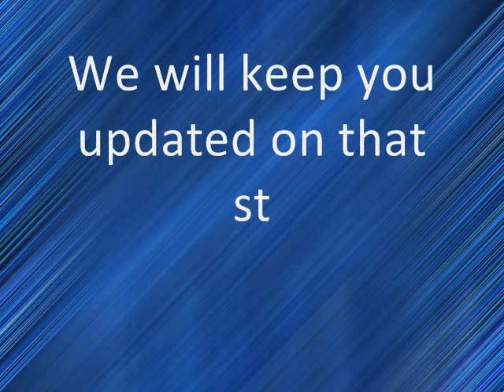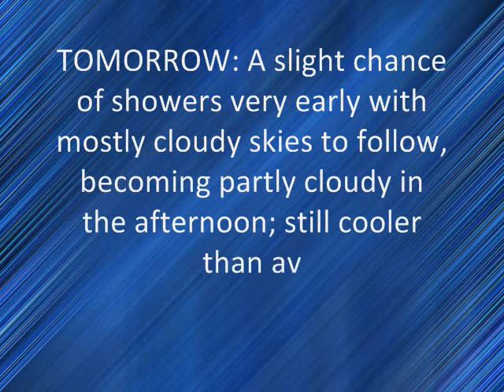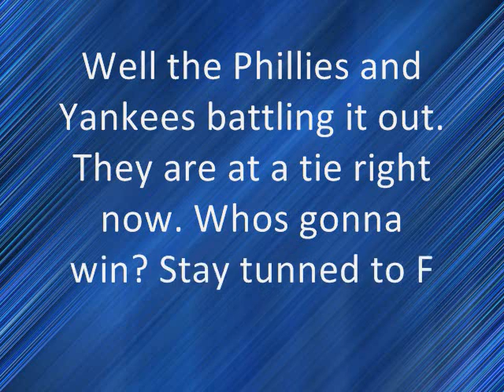FOX21 NEWS @ 10 11 4 09